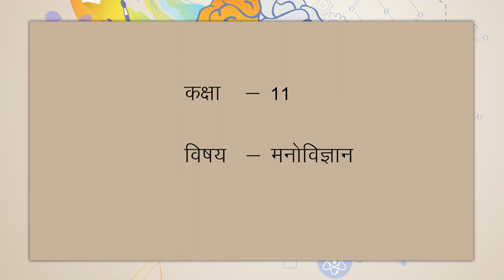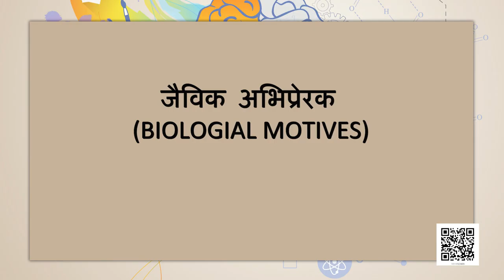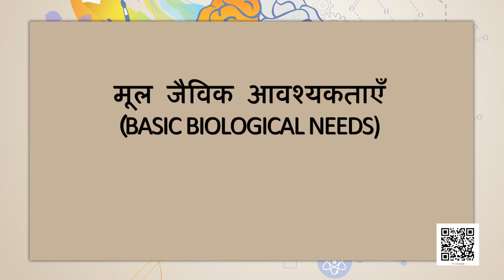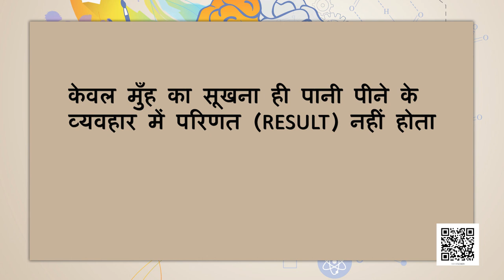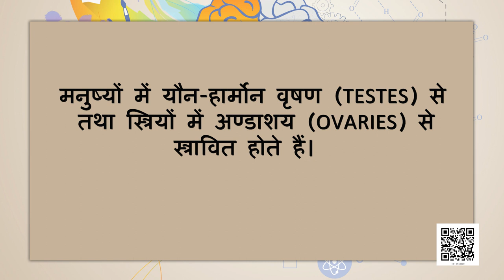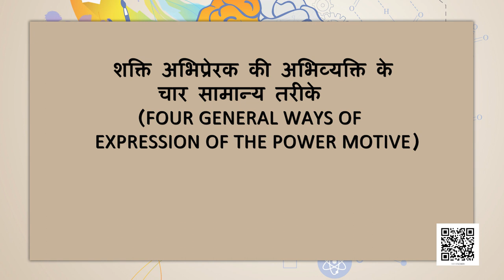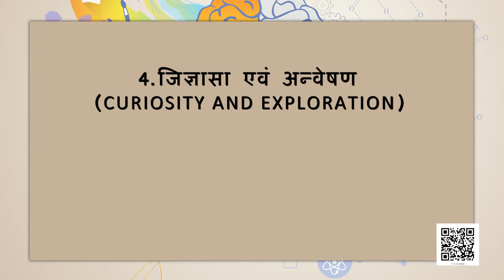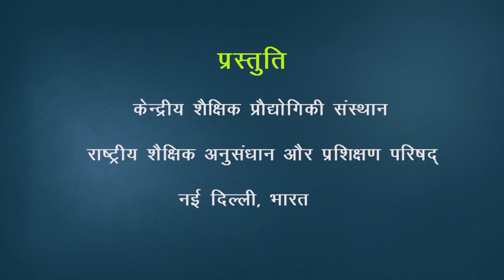कक्षा 11. मनोविज्ञान: पाठ 9. अभिप्रेरणा एवं संवेग (भाग 1)